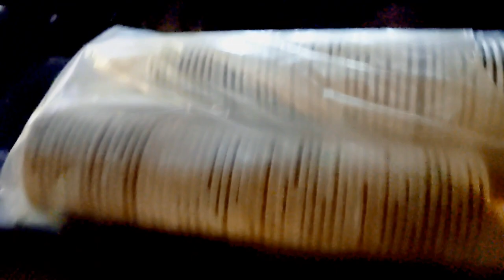Yousuf Bhai ki🔐 Engagement 💎🥰 Vlog yt Famous ✌️ engagement event vlog ✨ yt youtube #